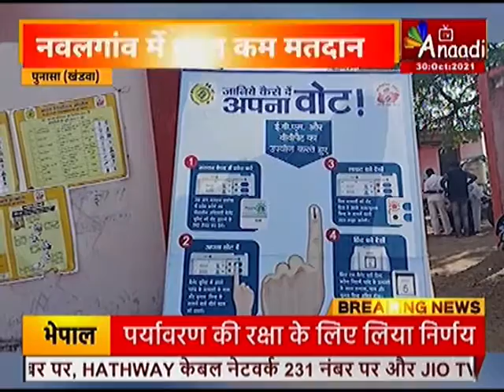पुनासा (खंडवा) : एमपी में उपचुनाव का दंगल | Aaj ki Taza Khabar | Anaadi Tv | Hindi News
मध्य प्रदेश की एक लोकसभा और तीन विधानसभा सीटों पर उपचुनाव के लिए मतदान अब अपने आखिरी चरण में है...इन चारों सीटों पर कुल 48 प्रत्याशी चुनाव मैदान में हैं...और मुख्य मुकाबला सत्तारूढ़ भाजपा और विपक्षी कांग्रेस के बीच है...खंडवा लोकसभा सीट के पुनासा विकासखंड के नवलगांव में मतदाता नदारत नजर आए...इसके बाद बीजेपी और कांग्रेस दोनों ही पार्टी के कार्यकर्ता आमने-सामने आ गए...कांग्रेस इसे महंगाई से जोड़कर देख रही है तो वहीं बीजेपी कार्यकर्ताओं ने कहा कि लोगों राष्ट्रीय हित में मतदान किया है...